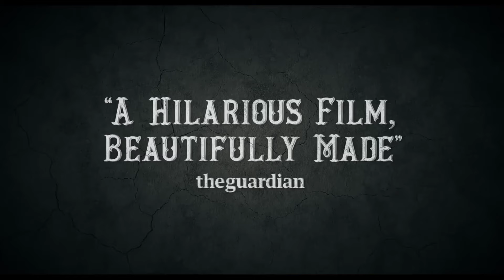Top 6 Western Movies on Amazon Prime Trailers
10:38 1. **Unforgiven (1992):** A retired gunslinger is lured back into the world of violence for one last, bloody job. This dark, gritty masterpiece offers redemption, raw performances, and an unflinching look at the cost of a violent past.

7:54 2. **The Good, the Bad and the Ugly (1966):** Three iconic gunslingers race to find buried treasure during the Civil War. Expect legendary standoffs, Ennio Morricone's unforgettable score, and a spaghetti Western that redefines the genre.

5:46 3. **True Grit (2010):** A determined young girl and a hilariously gruff U.S Marshal seek revenge for a murdered father. The Coen Brothers deliver wit,  justice, and a powerful performance from Hailee Steinfeld in this unique take on a classic.

3:36 4. **No Country for Old Men (2007):**  A deadly cat-and-mouse game ensues when a hunter stumbles on a drug deal gone wrong. Dark, violent, and thrilling, this modern Western masterpiece features Javier Bardem as a chillingly relentless killer.

1:39 5. **The Assassination of Jesse James by the Coward Robert Ford (2007):**  Explore the myth of Jesse James through breathtaking visuals and powerful performances. This contemplative Western delves into obsession, fame, and the darkness of a legendary outlaw's soul.

0:02 6. **The Ballad of Buster Scruggs (2018):** Six darkly comedic and hauntingly beautiful Western tales from the Coen Brothers. Each unique chapter offers a twisted and unforgettable take on the Old West.

12:23 outro
0:00 intro

Top 6 Drama Action Movies